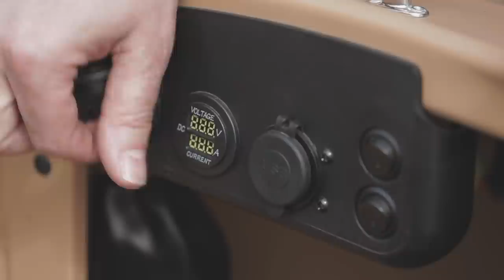Changjiang Pekin Express / Prueba / Review en español / motos.net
La cultura del sidecar con el tiempo, se fue perdiendo en España, pero todavía hay quién cree en ellos y nos da la oportunidad de tener uno. ¿Quieres descubrirlo?
Si quieres leer el reportaje completo y ver más imágenes, ficha técnica y mucho más, pincha

Presentado por Paulino Arroyo  / IG @arroyopaulino30
Producción audiovisual: Ula Serra / IG @ula4444